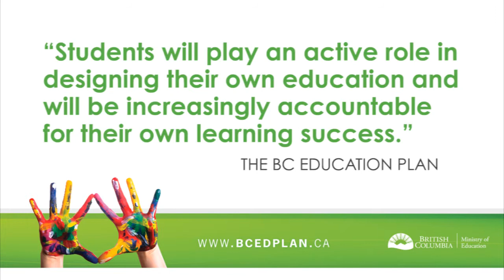Learning from Finland's School System-- A discussion with John Abbott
John Abbott, the president of 21st Century Learning Initiative, discusses why Finland's school system is successful.